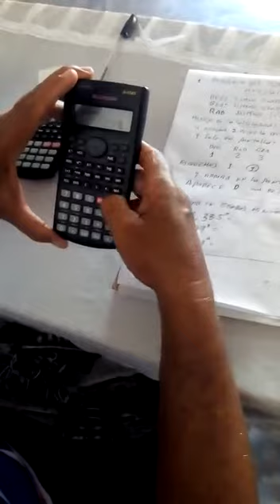Operaciones con ángulo Manejo de calculadora_2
clases virtuales por coronavirus